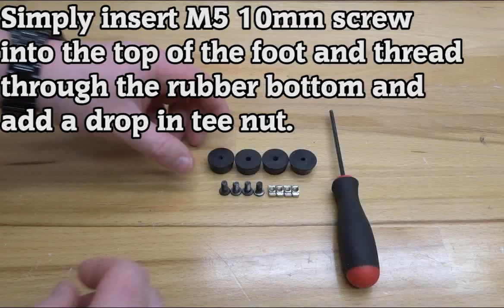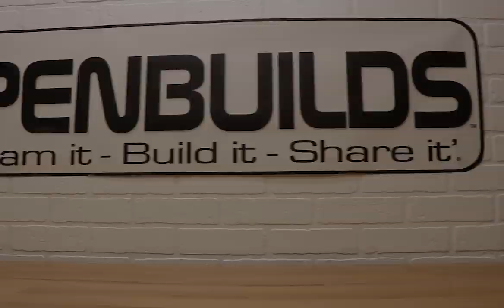OpenBuilds Rubber Feet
Check this cool product video out to learn how easy it is to apply these rubber feet to your builds!